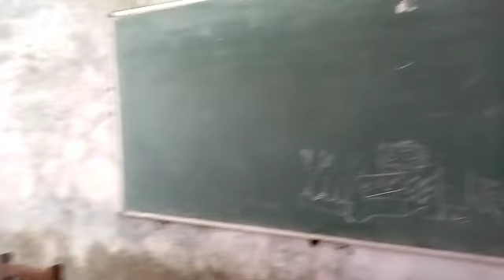government POLYTECHNIC ghaziabad college vlog and full review // कहा पर admission होगा